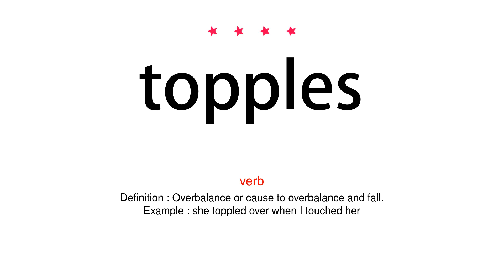How to pronounce topples - Vocab Today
The pronunciation of the word topples in Amercian accent is demonstrated in this video. If the word is from another language, such as brand name, it will be pronounced in its original language. Based on the word frequency, this is of 4 stars difficulty.

The word topples has the following meanings:
1. (verb)
Definition : Overbalance or cause to overbalance and fall.
Example : she toppled over when I touched her